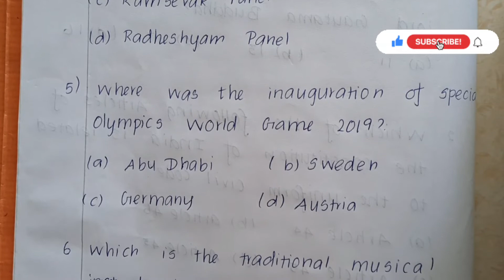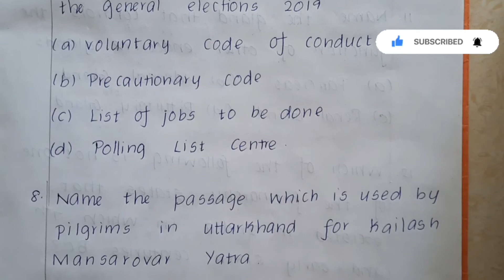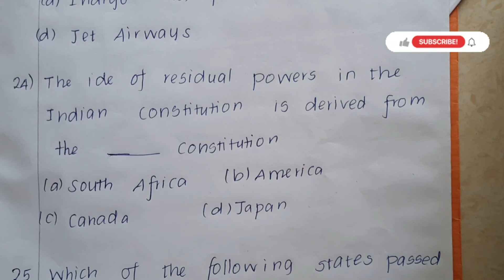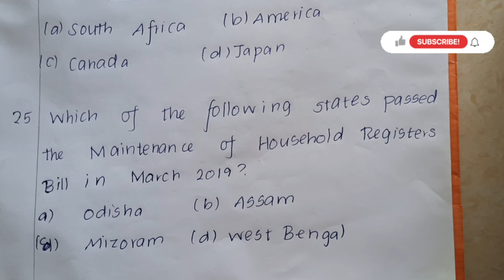GK and general awareness questions ssc cgl 2018